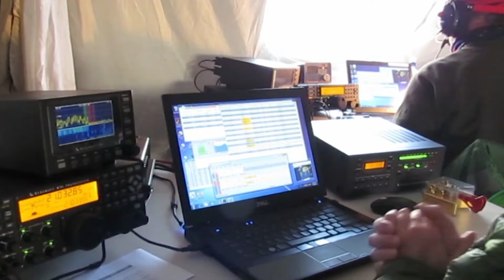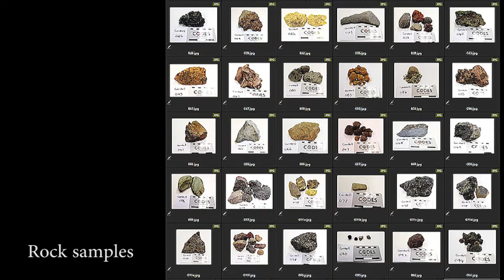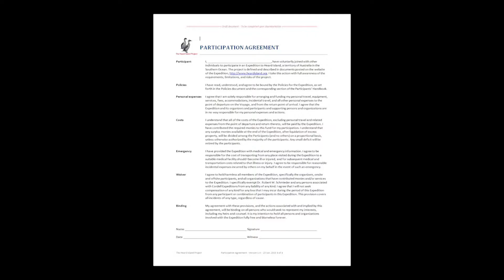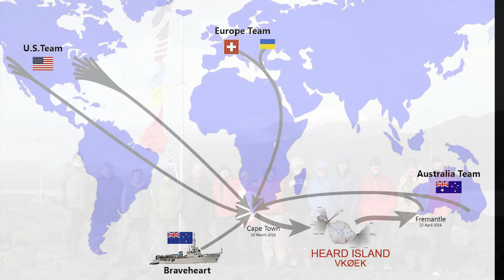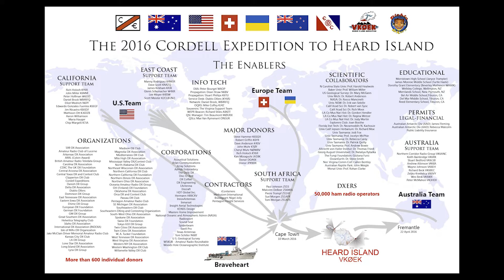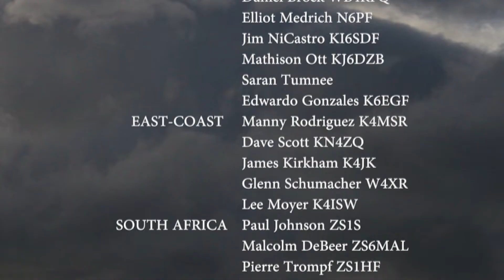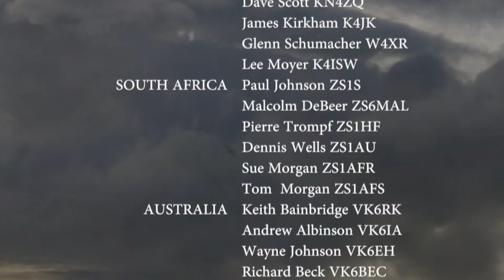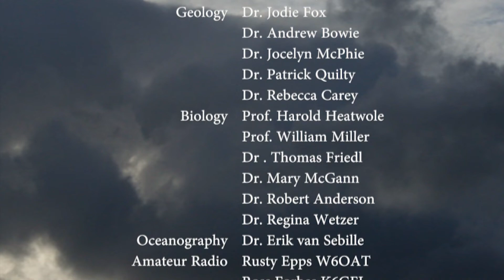Heard Island Cordell Expedition 2016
Documentary of the 2016 Cordell Expedition to Heard Island. Activities included amateur radio operations, scientific specimen collection, and exploration of a newly-formed lagoon. This was the second such expedition to this remote island, the first being in 1997.